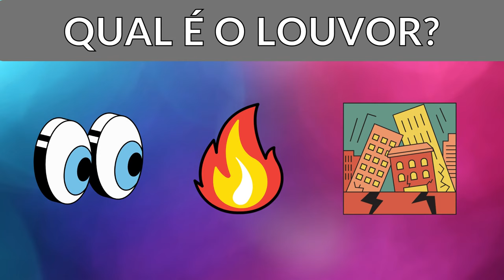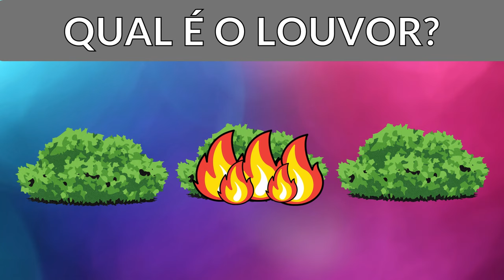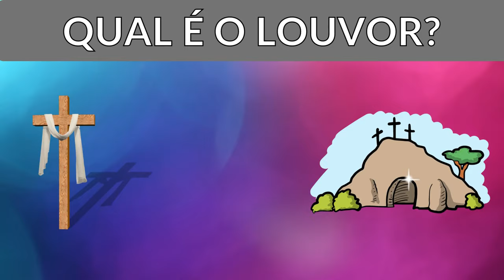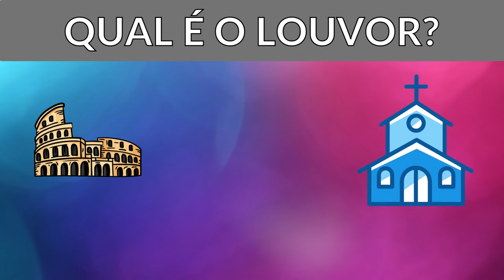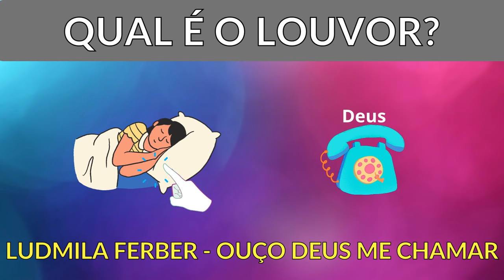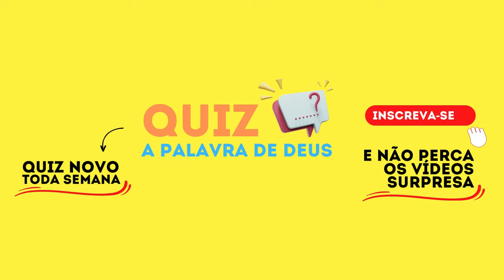QUAL É A MÚSICA GOSPEL COM EMOJI - DESAFIO MUSICAL DO LOUVOR GOSPEL 2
QUAL É A MÚSICA GOSPEL COM EMOJI - DESAFIO MUSICAL: DESCUBRA O LOUVOR GOSPEL 2

Qual é o Louvor ANOS 90 ASSISTA!

Um jeito divertido de estar conectado com Deus, Jesus e nosso amigo Espírito Santo. Você terá 10 segundos para adivinhar qual os louvores gospel apenas com as dicas dos emojis. Será que você consegue acertar todos?

Este desafio musical para que você adivinhe a música gospel está muito divertido!

O Canal Quiz - A Palavra de Deus tem a função de levar a palavra de Deus de forma simples e divertida, através desse veículo tão importante que é o Youtube. Nesse canal você vai encontrar vídeos de quiz bíblico, desafios bíblicos com perguntas da bíblia, são sempre vídeos abordando temas relacionados com a Bíblia. Enfim, nosso objetivo é aproximar Deus de todos nós.